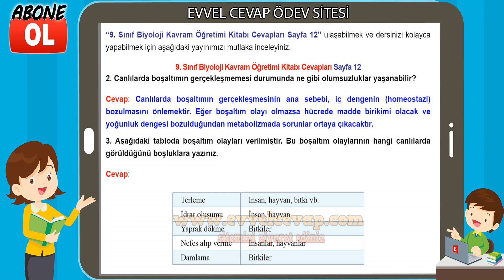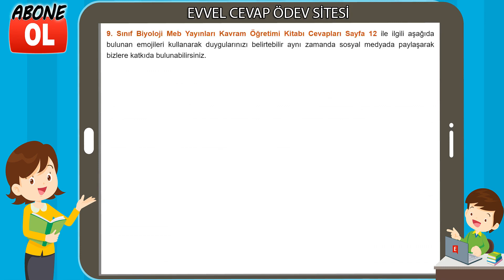9. Sınıf Biyoloji Kavram Öğretimi Kitabı Cevapları Sayfa 12